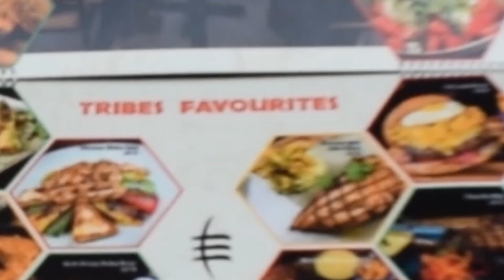Tribes carnivore/The Best Restaurant in Dubai/African Cuisene /Dubai mall/Foodfund/johnixstudio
Tribes carnivore is the best African restaurant in Dubai
is located in the biggest mall in the world called Dubai mall 2 floor
on in front of the Dubai fountain
it has the best view of the fountain and the great burj Kalifah